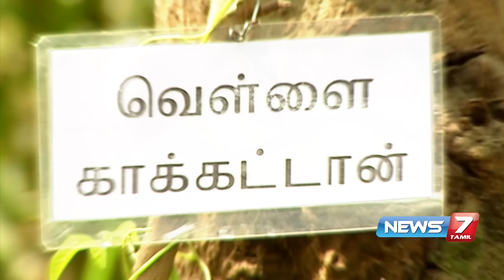Sangu pushpam cures diseases pertaining to head, fever and eye | Poovali | News7 Tamil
Sangu pushpam cures leucorrhoea, diseases pertaining to head, fever and eye diseases | Poovali | News7 Tamil